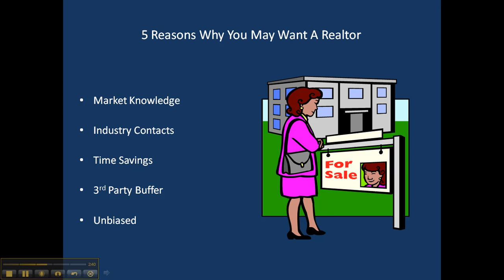5 Reasons To A Tennessee Real Estate Agent